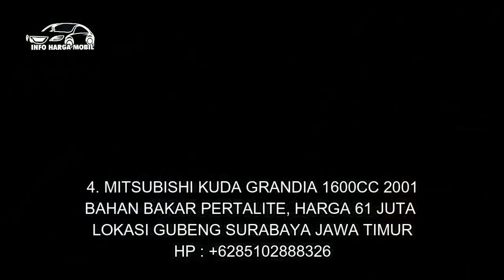INFO MOBIL MITSUBISHI KUDA BEKAS HARGA YANG PAING MURAH HANYA 46 JUTA CEK TKP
1. MITSUBISHI KUDA SE 1600CC 2000

2. MITSUBISHI KUDA GRANDIA1600CC 2002

3. MITSUBISHI KUDA SE 1600CC 2000

4. MITSUBISHI KUDA GRANDIA 1600CC 2001

5. MITSUBISHI KUDA GRANDIA 2000CC 2002